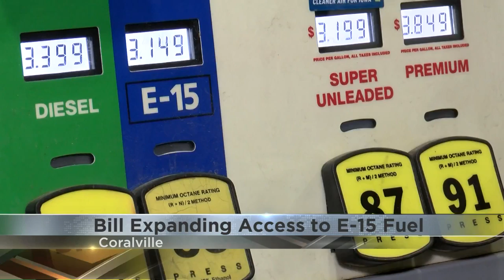Iowa lawmakers trying to expand access to E-15 fuel